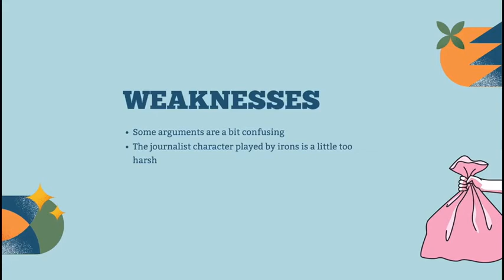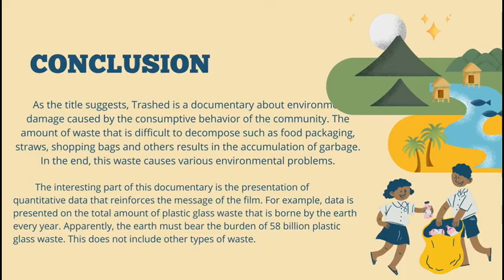Literature - Film Review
Hi dear all, we are from class R7J Group 3 in Literature Course:
1. Septianisa Rahmah
2. Trista Artha Mevia
3. Fauzan Nur Hakim
4. Erlangga Septian Akbar
5. Alief Chandra
6. Zaid Aqil

Trashed (2012) :

The 98-minute film begins with a dramatic shot of Jeremy standing on the beach near Sidon, Lebanon's old town. Above it, towers a mountain of garbage consisting of medical waste, household waste, poison liquid and animal carcasses that have been consumed by the city for 30 years. One small town, out of who knows how many in this world. Jeremy's journey in the film reveals countries with waste management; both good and bad, from Vietnam, Iceland, the United States, China, and even Indonesia.

In addition, Jeremy also went on a boat exploring the North Pacific Ocean to see the tons of garbage collected there and the effects on living things in the sea.

A lot of plastic waste is eaten by marine animals which are then eaten by humans. In the human body, the toxic pollutant dioxin accumulates.

In this video we also explain about the intrinsic and extrinsic elements of the movie, what SDGS we could relate to the movie, weaknesses, strengths of the movie.

Media : Microsoft PowerPoint